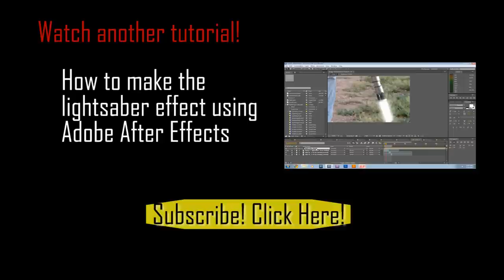How to make Eggnog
In this tutorial i show you how to make delicious eggnog, traditionally a "holiday" drink, which can actually be made year-round.

YOU WILL NEED:

-6 eggs or one and a half cups of an egg substitute
-2 cups of heavy whipping cream
-2 cups of Whole milk (doesnt really matter what percent)
-1/2 tsp of salt
-1/2 tsp of vanilla extract
-1 cup of sugar
-brandy, rum, whiskey, bourbon, or cognac (if you want them to be alcoholic beverages)
-nutmeg (for use as a garnish)
-whipped cream (used as a garnish)
-2 mixing bowls, one large cooking pan
-1 whisk

For a lowfat eggnog, use 3 cups of lowfat milk, and one can of evaporated milk...

Step 1: Beat the eggs in mixing bowl.

Beat the 6 eggs or 1 1/2 cups of egg substitute until foamy.

Step 2: Add sugar and salt

Beat in the 1 cup of sugar and 1/2 tsp of salt until the nog is thick. It will be a pale yellow color.

Step 3: Pour from mixing bowl into pan, setting pan on stove at low to medium heat.

Step 4: Stir in the milk/cream

Stir in 1 cup of milk and 1 cup of heavy whipping cream with the flame still on on the stove. Continue mixing

Step 5: Stir in 2nd cup of milk/cream and 1/2 tsp of vanilla extract

Once at the consistency that coats a metal spoon, turn flame off, and mix in a 2nd cup of milk / heavy whipping cream, along with 1/2 tsp of vanilla extract. You may also add in alcohol at this point if want the whole batch to be alcoholic.

Step 6: Pour into bowl, chill.

Once everything is mixed in, pour from pan into second bowl, and put in fridge. Leave in there overnight or for at least 4-5 hours (until it is completely cold).

Step 7: Serve and Enjoy.

sprinkle a dash of nutmeg and maybe whipped cream on top, and add alcohol if desired, unless you've already done so in step 5